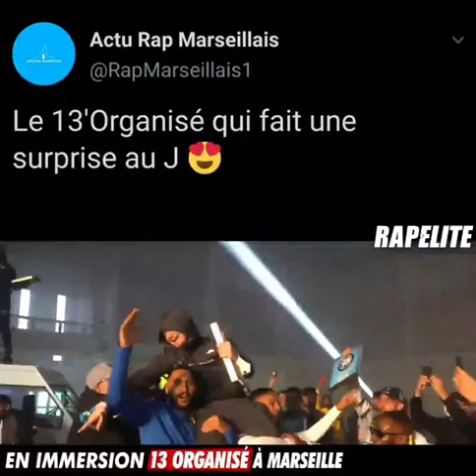Le 13'Organisé qui fait une surprise à Jul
abonné vous à ma chaîne s'ils vous plaît pour plus d'exclus 🔥😈❤🚨😱✅✔🔔